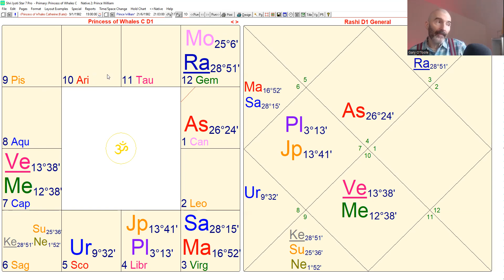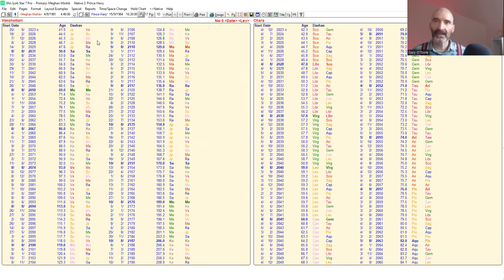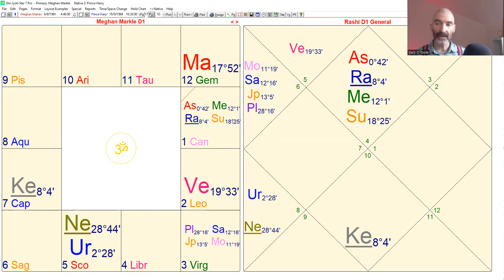British Royal Family Charts (Eclipse Special)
I take a look at King Charles' birth chart, along with other family members, to show some commonalities and changes in their lives following the King's cancer diagnosis.

Any information revealed in the forecast should not be considered as legal, financial, or medical advice, and such inquiries should be directed to licensed professionals. The information provided in a forecast is not legally binding. Gary O’Toole assumes no liability or responsibility for any actions or decisions made by viewers based on the information provided.